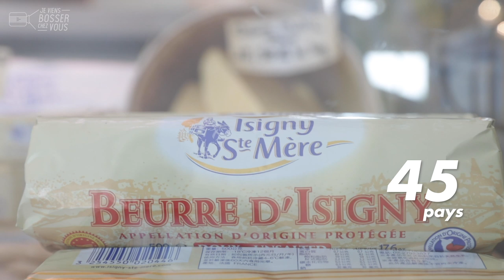Je viens bosser chez Isigny Sainte-Mère qui annonce 150 recrutements !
💬 Connais-tu le point commun entre un biberon, un camembert et une plage de sable fin ? Isigny Sainte-Mère, bien sûr ! À dix minutes des plages du Débarquement, cette coopérative laitière ultramoderne s'agrandit et recrute : près de 150 postes à pourvoir. L'enseigne est renommée à travers le monde pour ces fromages (camembert, mimolette...), crèmes (fraîche, chantilly...), beurre mais aussi ses poudres de lait infantile. Isigny nourrit 2 millions de bébés par jour !
🎬 Au cœur de cette belle entreprise agroalimentaire à l'esprit familial et convivial, je vous emmène bosser pour une série d'épisodes à la découverte de ses métiers de l'ombre...
🔎Dans cet épisode #1, je rencontre Daniel, le directeur général de l'entreprise qui a accepté de me prendre en stop dans le bocage normand, à bord du camion historique de la laiterie. Embarquez avec nous chez Isigny Sainte-Mère !
🎦À suivre au prochain épisode... je fais le job de conducteur de tour.

🤝 Merci et bravo à toute l'équipe d'Isigny Sainte-Mère pour cette réalisation 👍